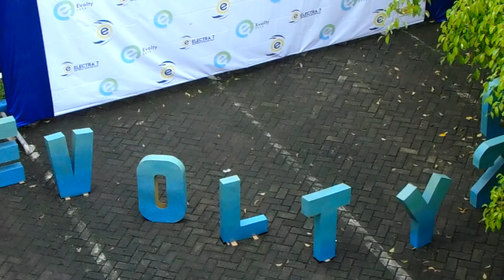[KominVlog #1] ELECTRA 7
KOMINVLOG IS HERE!

Kominfo Vlog edisi #1 kali ini akan mengajak teman-teman semua menyaksikan keseruan dari electra 7, mengajak untuk kenal lebih dalam tentang electra, dan bertemu sosok-sosok dibalik layar electra!

Yuk tag teman kamu yang masuk dalam kominvlog kali ini!

Add Line @xyh6022r

Credit :
Tulus - Manusia Kuat